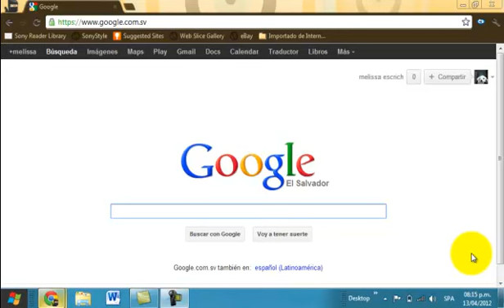Do a Barrel Roll - Trucos google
Es un gran truco de google